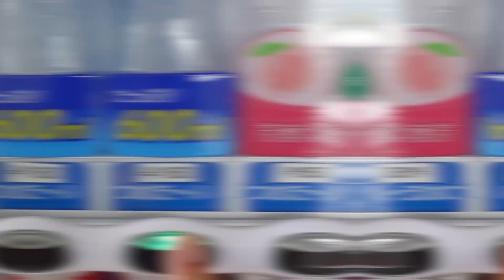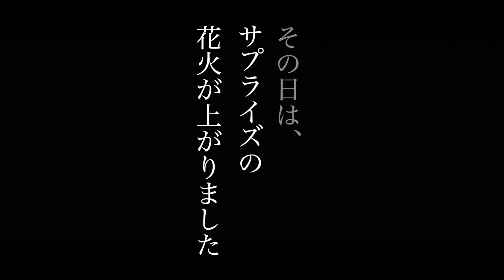６２歳のバイク練習日記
一本橋の練習の後、ちょろっと乗ってみたらこれが面白く
病みつきになってしまいました。^^;
あくまで、練習ですので緩く見てやってください。